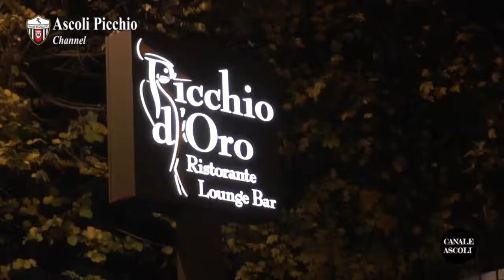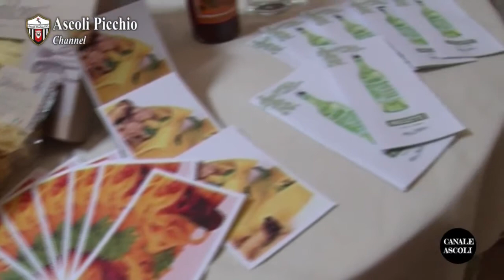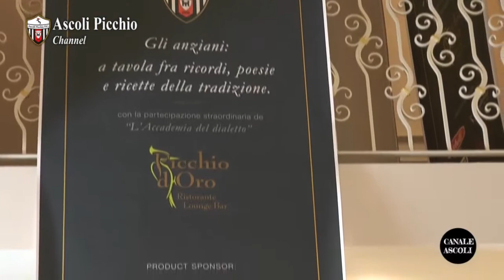ASCOLI PICCHIO CHANNEL - “Gli anziani: a tavola fra ricordi, poesie e ricette della tradizione”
Si è svolto ieri sera, presso il Ristorante “Il Picchio d’oro” di proprietà della Famiglia Iachini, il secondo evento stagionale dedicato al sociale. La Lega di Serie B ha focalizzato l’attenzione sul tema “Gli anziani, maggioranza silenziosa: la nostra storia, l’esperienza e il tesoro degli insegnamenti di vita” e l’Ascoli Picchio ha risposto col progetto dal titolo “Gli anziani: a tavola fra ricordi, poesie e ricette della tradizione”. La serata, presentata dai giornalisti Angelo Camaiani e Mario La Rocca ha visto la partecipazione del management societario, del rappresentante della Lega B Riccardo Moroni, della squadra e di alcuni ospiti d’eccezione.

I calciatori bianconeri, nonostante il morale non certo alto dopo la sconfitta riportata a Cagliari, hanno onorato con impegno e partecipazione l’evento dedicato alla terza età. La prima parte della serata è stata dedicata alla gara di olive ascolane con alcune indicazioni fornite inizialmente dallo chef del locale: da una parte la squadra delle “Forchette”, composta da Gigi Giorgi, Alberto Almici, Daniele Altobelli, Marco Frediani e Valerio Nava, dall’altra il team dei “Cucchiai” con Emanuele Berrettoni, Gianluca Carpani, Dario Del Fabro e Simone Pecorini. Ad incitarli i compagni di squadra Lorenzo De Grazia, Ivan Lanni, Nicola Bellomo, Leo Perez, Andrea Petagna, Andrea D’Egidio e Davide Cinaglia. Ogni squadra è stata coadiuvata da due Signore in rappresentanza della “terza età”, Rita Mariani e Mafalda Angelini per le “Forchette”, Domenica Ferretti e Assunta Bucci per i “Cucchiai”. La giuria, composta dai tre soci bianconeri Battista Faraotti, Giuliano Tosti e Gianluca Ciccoianni, dal Direttore Sportivo Francesco Marroccu, da Mister Mangia e Davide Tempera, fornitore delle olive, ha votato le due squadre in base al gusto e alla presentazione del piatto in sala: le “Forchette” si sono aggiudicate il titolo di “miglior gusto” (decisivo il voto di Giuliano Tosti) e i “Cucchiai” hanno vinto per migliore presentazione del piatto.

La cena, a base di piatti tipici ascolani, è stata allietata da alcuni momenti legati alla tradizione, alla poesia, al dialetto e alla musica grazie ai rappresentanti dell’ “Accademia del dialetto ascolano” Roberto Buondi, Franco Mariani  e Carmelita Galiè. Ricco d’emozioni il momento dell’ “amarcord” con l’ex terzino della Del Duca Ascoli Mario Costantini, che ha raccontato esperienze con degli anni ’40 e mostrato foto d’epoca.

L’Ascoli Picchio ringrazia tutti i partner che hanno aderito al progetto, dal Ristorante “Il Picchio d’oro” alla Domodimonti, Sabelli, Anisetta Meletti, La Campofilone e Tempera Olive.

Fonte ufficiale Ascoli Picchio